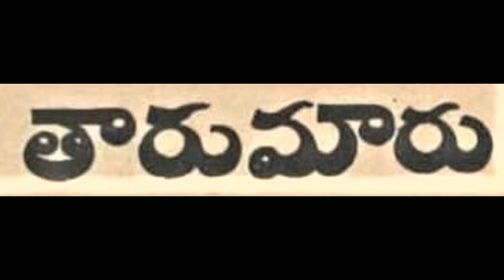Betaala kadhalu Chandamama kathalu |చందమామ కథలు | Telugu stories |Audio book